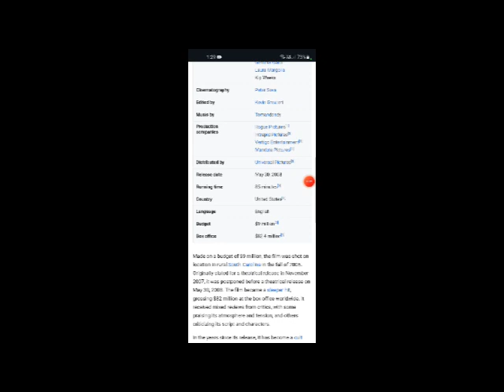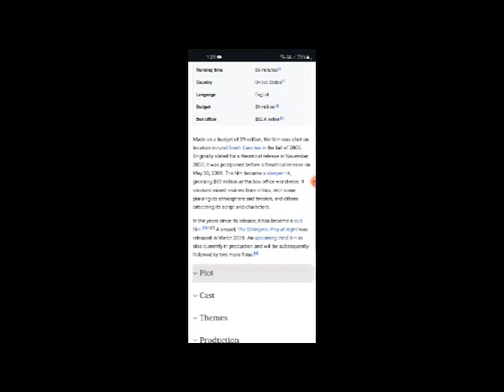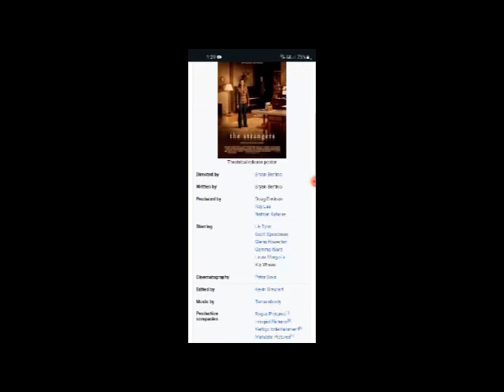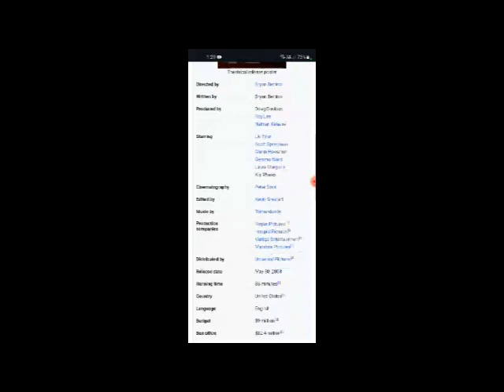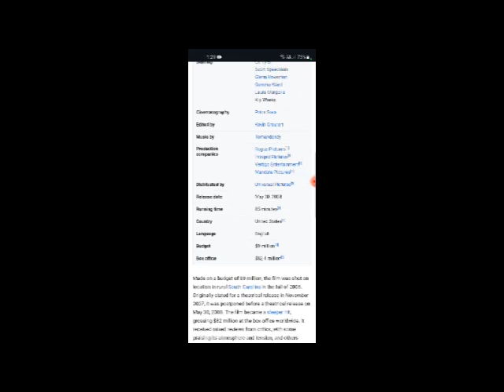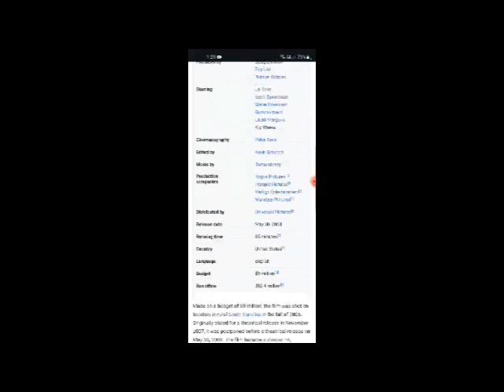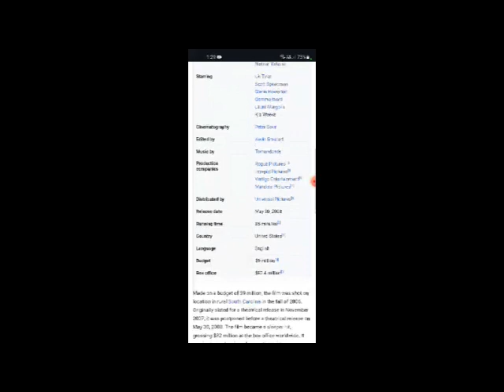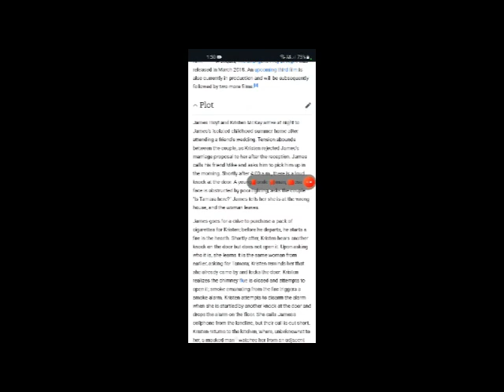The Strangers Full Movie Facts & Review / Liv Tyler / Scott Speedman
In this video we will tell you about fact and review of movie The Strangers.